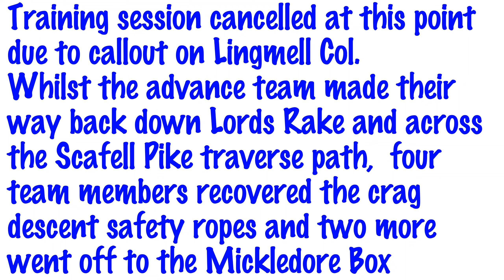2019-04-28 - v3.0 1080 Training and Rescue on Scafell / Lingmell Col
A day with both team training and a rescue